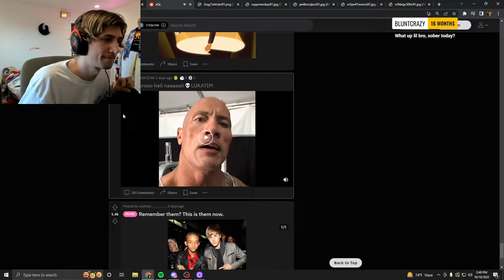Who did that😅